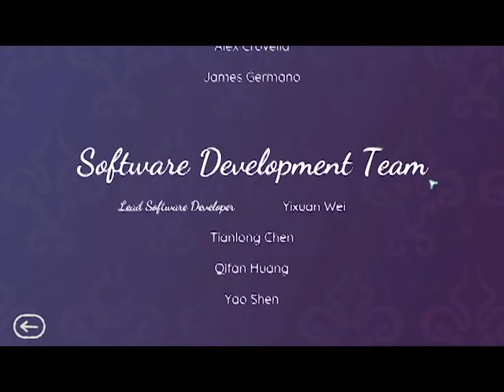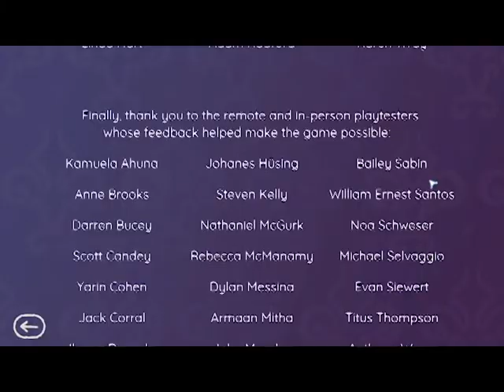BREAK EVERYTHING | Curse That Magic Cat!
We found a delightful free to play game made by a small team. Go check it out on steam to play it for yourself!